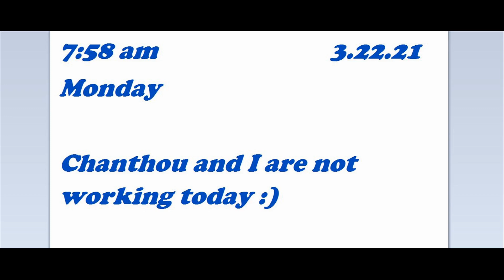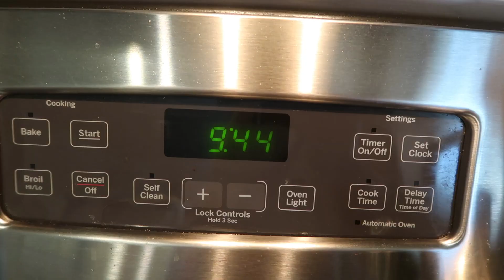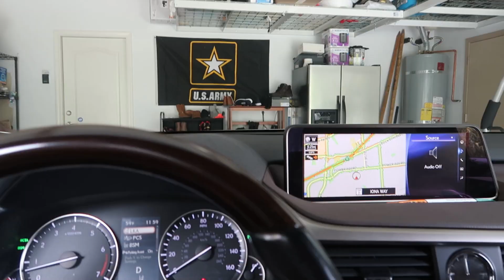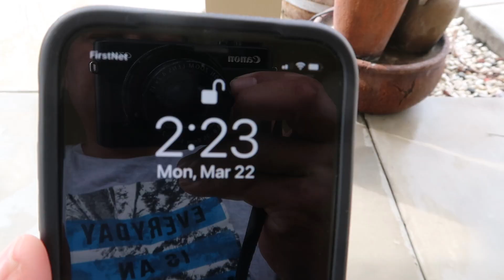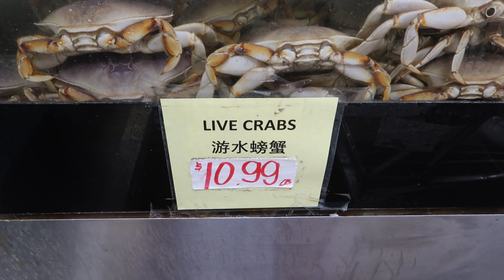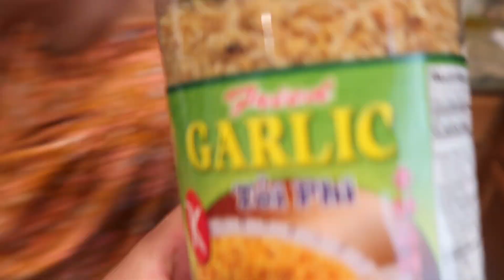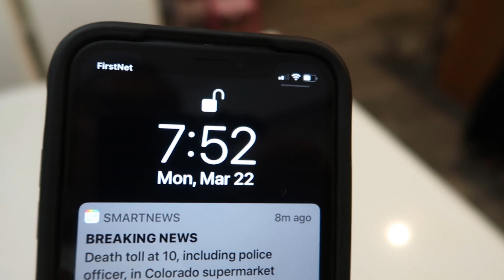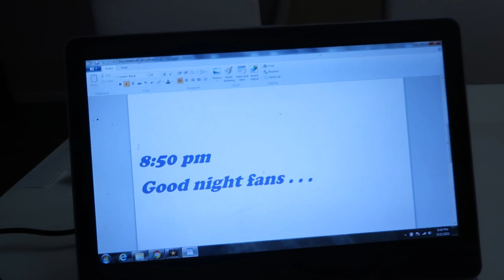We are off work this Monday